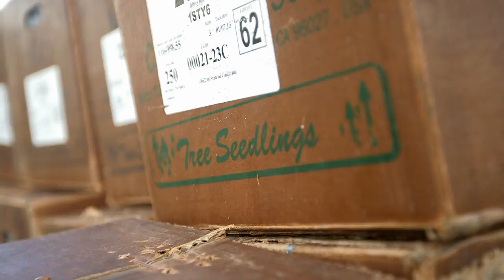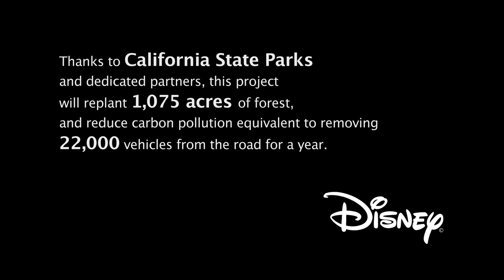Disney Climate Program - Cuyamaca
In an effort to reduce greenhouse gases, Disney's Climate Solutions Fund is supporting a reforestation project in Cuyamaca Rancho State Park, CA.